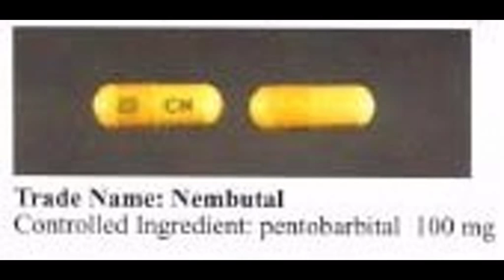Texas Woman Executed After Luring and Murdering Mentally Impaired Man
Texas Woman Executed After Luring and Murdering Mentally Impaired Man A Texas woman convicted of murdering a mentally impaired man after promising to marry him and taking over his Social Security benefits is set to be executed on Wednesday, which would make her the 14th woman executed since the Supreme Court reinstated the death penalty in 1976.
Suzanne Basso, 59, was sentenced to death for torturing and killing Louis "Buddy" Musso, a mentally disabled man whose body was found lacerated, beaten, and doused with bleach in a ditch near Houston, the Associated Press reports. According to prosecutors, Basso murdered Musso after luring him to Texas with the promise of marriage, then making herself the beneficiary of his benefits. Unless the Supreme Court steps in, she will be executed by lethal injection Wednesday after a federal appeals court refused to stay the execution on Tuesday.
Prosecutors say Basso had a habit of making up stories about herself. She admitted that she lied about being a triplet, working for the Governor of New York, and having a relationship with Nelson Rockefeller. She also spoke like a little girl in court, claimed she was blind, and said she was paralyzed from a jail beating.
Update, 7:40 p.m. ET: Basso was executed Wednesday evening; she was pronounced dead at 6:26 p.m. CST.